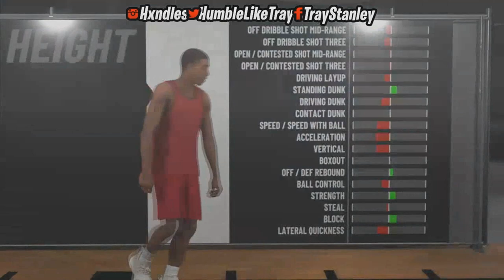*BEST* Unlimited VC GLITCH IN NBA 2k19 !!!! NEW WORKING METHOD